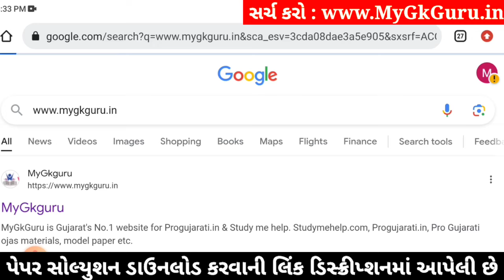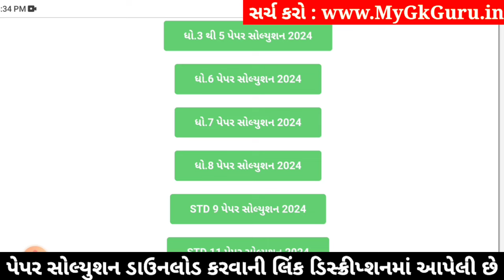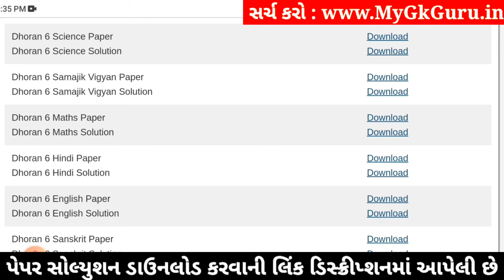Std 6 maths paper solution 2024 80 marks, std 6 varshik pariksha 2024 ganit paper solution, std 6